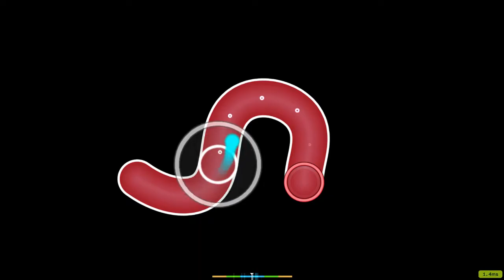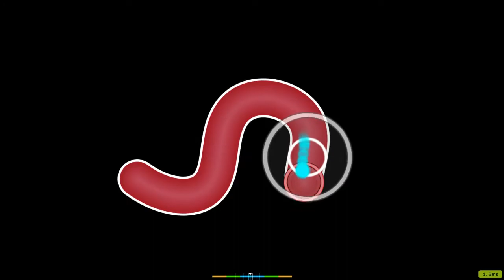Battle Against a True Hero Dual Mix (A) (peach's insane) - toby fox//novotrixes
My video from Osu!